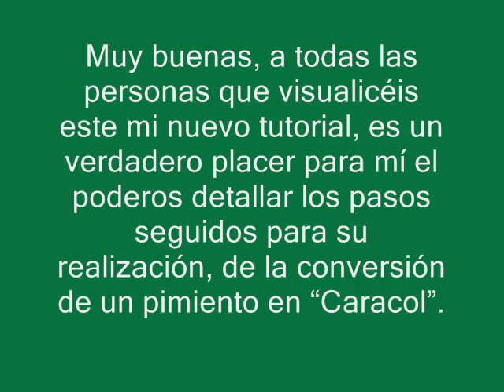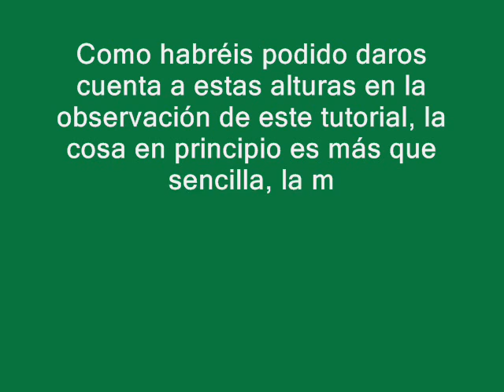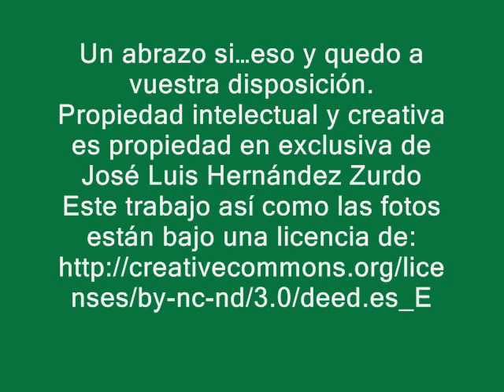NUEVO TUTORIAL (MEJORADO) PARA LA REALIZACIÓN, DE LA CONVERSIÓN DE UN PIMIENTO EN CARACOL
Muy buenas, a todas las personas que visualicéis este mi nuevo tutorial, es un verdadero placer para mí el poderos detallar los pasos seguidos para su realización, de la conversión de un pimiento en "Caracol".
El primer paso consiste en realizar la fotografía idónea que haga por si misma resaltar nuestro proyecto.
En segundo lugar será, visitar la frutería verdulería que más cerca tengáis, una vez allí intentaremos localizar el pimiento mas idóneo para que nos sirva de cara al fin propuesto, á detener en si mismo la forma más idónea del futuro caracol, una vez localizado y con la cámara fotográfica a mano disponeros a fotografiarlo en la postura o posturas que creáis más idóneas.
A continuación tendremos que buscar en el campo, jardines o huertos, un caracol...mejor que solo este la coraza ó caracola, pues de lo contrario tendríamos que llevárnoslo a casa, y ponerlo a cocer hasta conseguir limpiarlo, de la parte carnosa, pero como decía al principio, mucho mejor y menos dañino para el Medio Ambiente, es utilizar una caracola ya vacía, y además aconsejable, pues no es licito agredir a seres vivos aun tratándose de un caracol, para lograr nuestros objetivos, a continuación efectuaremos la correspondiente fotografía.
Bueno como a estas alturas ya tendremos lo necesario para su realización no queda en principio más que disponernos a descargar en nuestro ordenador las fotografías realizadas y comenzar su tratamiento informático por medio de PHOTOSHOP para llevar a cavo la limpieza tanto de los pimientos, como de la caracola del caracol, así como el resto de despieces necesarios hasta su consecución.
El resto es empezar a trabajar con CAPAS para conseguir la realización del proyecto en cuestión, y que queda como no podría ser de otra forma a gusto del consumidor. Yo suelo utilizar lo que para mí es como más interesante, sobre todo si no tenemos una gran soltura con el manejo de CAPAS como es mí caso y en su sustitución empleo la herramienta informática de MICROSOFT PUBLISHER con la que sustituyo las CAPAS y me posibilita un sinfín de propiedades propias del programa y que me facilitan mucho las cosas,
Como habréis podido daros cuenta a estas alturas en la observación de este tutorial, la cosa en principio es más que sencilla, la mayor o menor dificultad estará siempre en vuestras manos a la hora de realizarlo y siempre que vuestra imaginación y conocimientos así lo permita.
Un abrazo si...eso y quedo a vuestra disposición.
Propiedad intelectual y creativa es propiedad en exclusiva de José Luis Hernández Zurdo